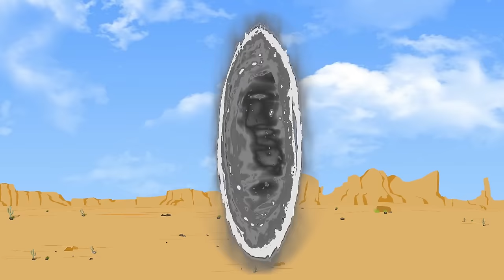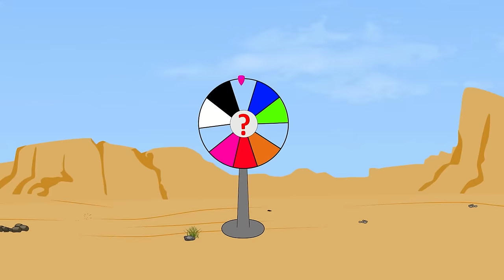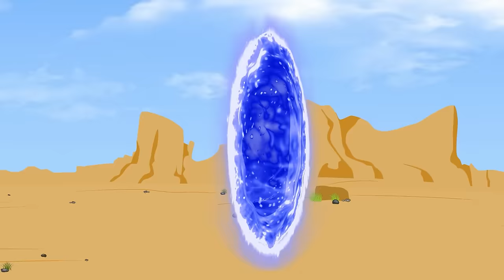The Power of Team MARVEL Hulk,SpiderMan,Superman:Returning from the Dead SECRET| SUPER HEROES MOVIES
The Development of Marvel characters, Who is the Super Hero: What is an Energy Transformation?